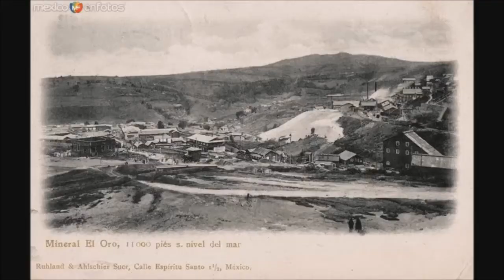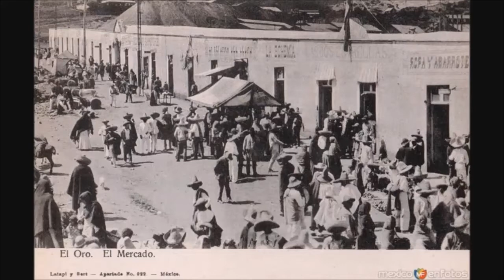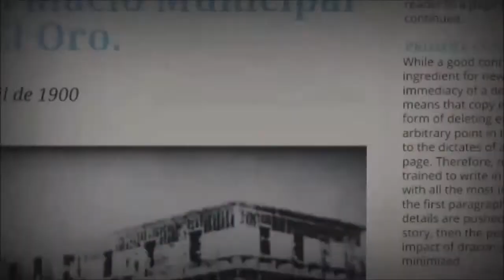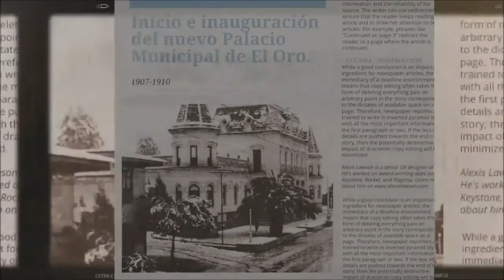😨😨Historia de El Oro😨😨 | Palacio Municipal | El Oro Pueblo Mágico😨😨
😨😨 Estamos de vuelta en el municipio de El Oro Estado de México, donde nos trasladamos hasta el Palacio Municipal para contarles la historia del municipio y una tragedia que sucedió, un terrible incendio que destrozó el antiguo Palacio de madera😨😨